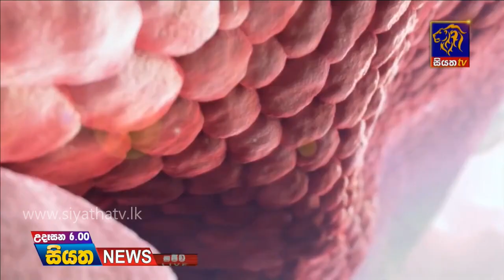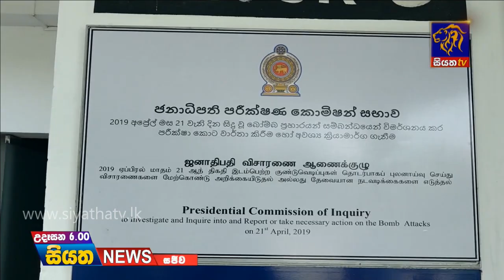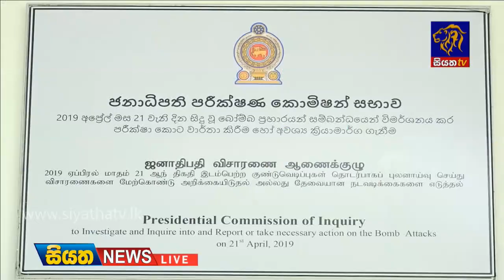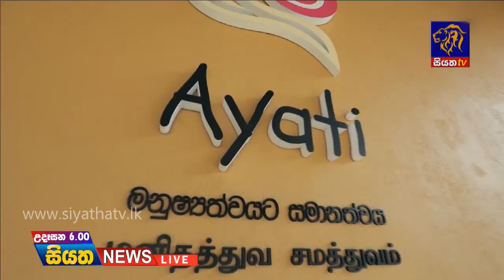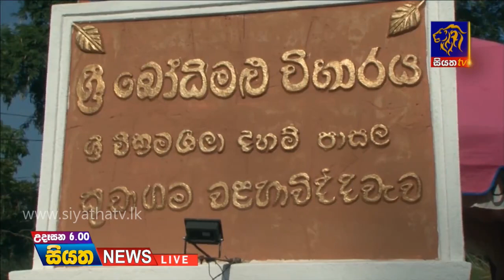Siyatha News | 06.00 AM | 26 – 01 – 2020